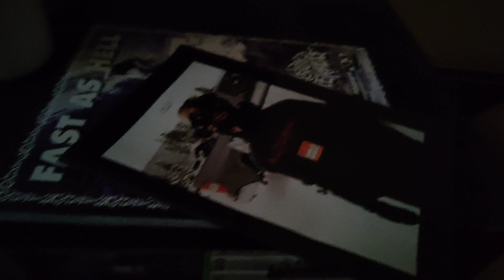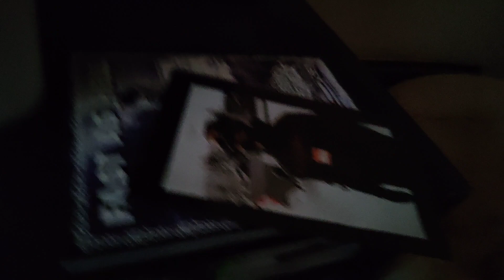June 26, 2023